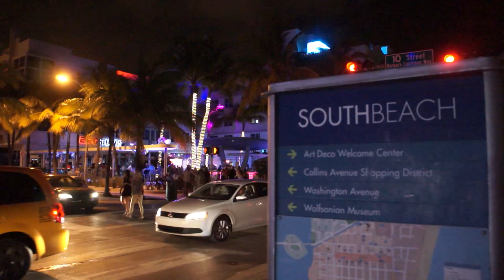Miami - EUA :: Ep. 01 :: 3 passeios em 3 minutos :: 3em3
Neste episódio, visitamos:
1) Venetian Pool
2) Wynwood
3) Art Deco District

Imagens: Sidney Michaluate
Texto: Sidney Michaluate
Edição: Sidney Michaluate / Anderson Spinelli